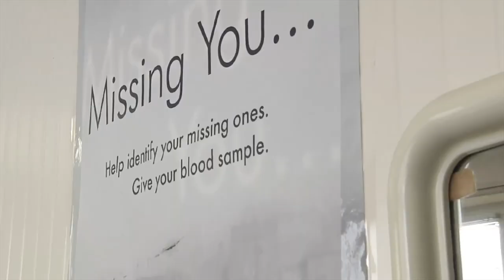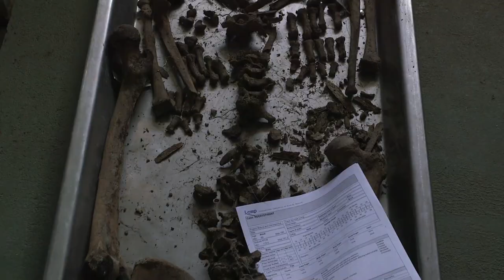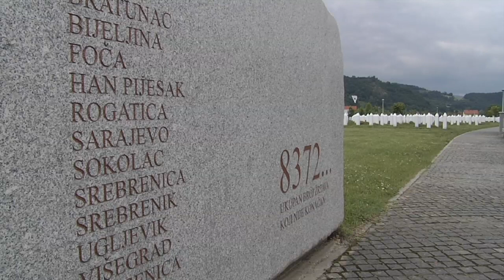ICMP Conference "The Missing: An Agenda for the Future"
A three-day conference was hosted by the International Commission on Missing Persons (ICMP) in the City of The Hague at the Peace Palace from 29 October to 1 November 2013. It was the first conference to address the issue of missing persons, regardless of whether they are missing from war, human rights violations, disasters, human trafficking, drug related violence, migration or other causes.